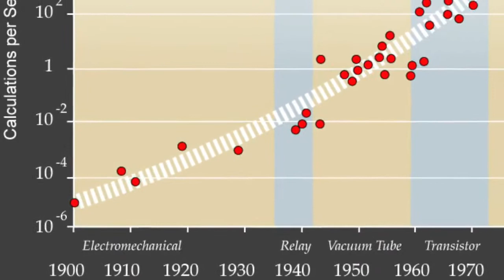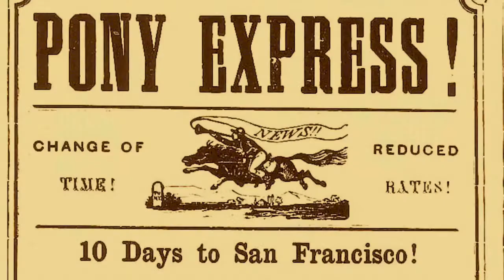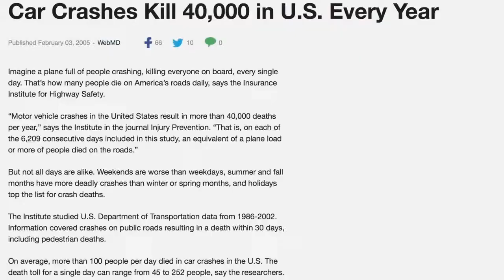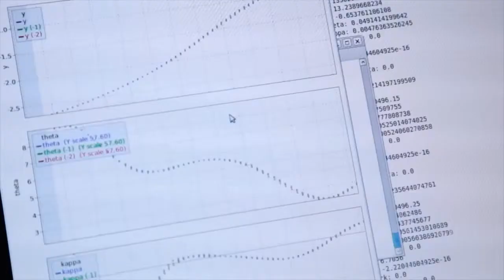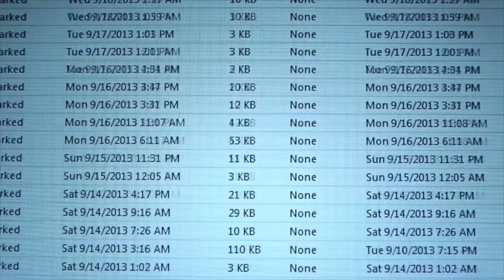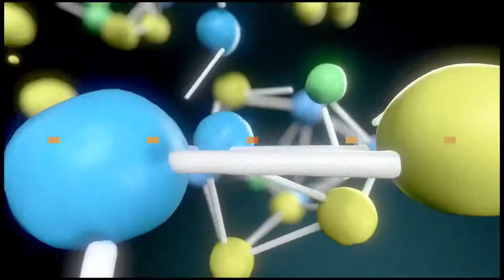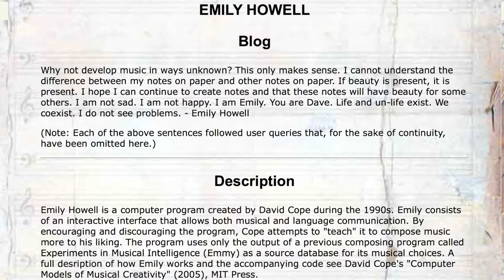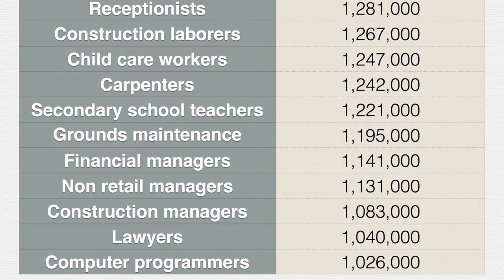Robots Will Upset the Apple Cart (Humans Need Not Apply)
One pillar of the Market Economy is cyclic consumption dependent on jobs and economic "growth". This pillar is doomed. Robots will upset the apple cart. And the most funny aspect, our relation with the Environment is dependent on us understanding how important technology is.